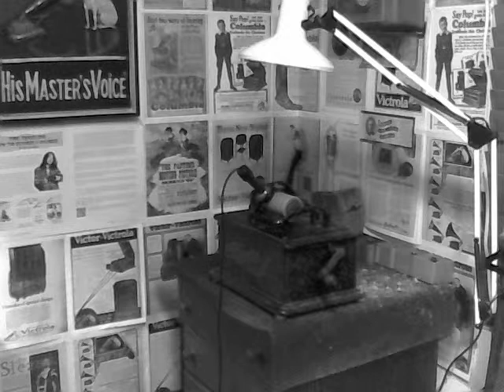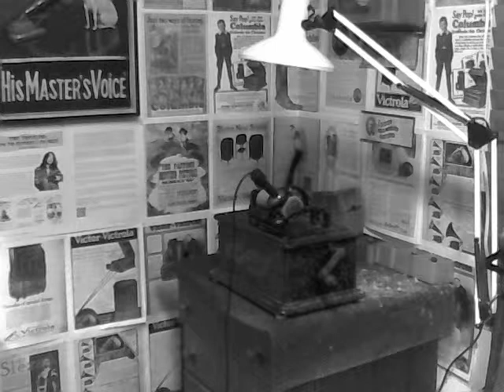McCARTNEY / COME & GET IT / ARCHIVETTE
RECORDED WITH POLYMER RECORDER # 11...